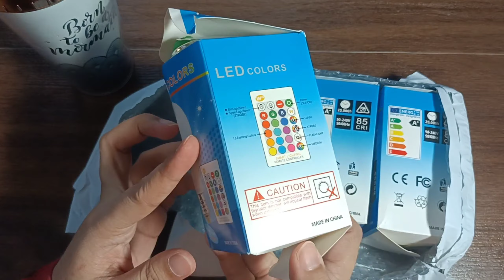Beli lampu LED background untuk hasyaqaseh studio, murah jek rm8 siap ada remote, color bole tukar2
Hari ni bonda nak unboxing lampu LED untuk di jadikan background light for hasya qaseh studio. nak bagi nampak aesthetic sikit.

Lampu ni beli dekat shoppe. Murah jek tp siap ada remote lagi. lampu LED ni soket dier pakai E27.

kita siap bole pasang dekat lampu ikea lagi. upgrade jd lampu yg bole tukar2 color.